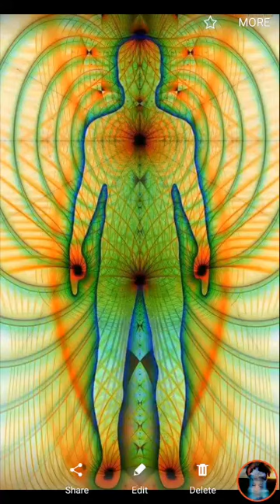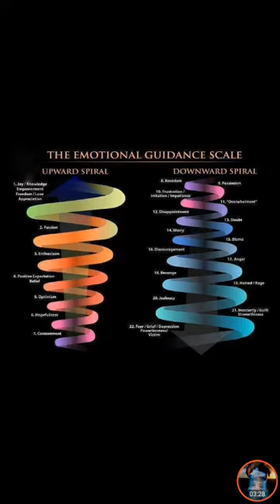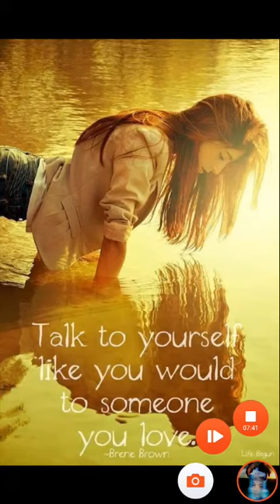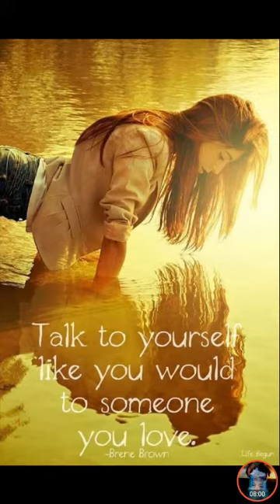Health - loose weight(look in description for weight loss&health issues,connect on number r link)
As mentioned by you
*Link to share the feedback*
Also the *video feedback*(if u r ok. You can put any relevant pic. Or your written post and keep it in front and record a video on your experience.(if u r ok with it)
It will boost many hearts to ignite them.
Thanks

FOR  You

Results are very good.

Much more than you believe them to be.
*Look awesome this festive season (without exercise)*

Want to loose *weight*
Want to cure *pain*
Want your skin to be *wrinkle free*
And more.

Then this *workshop is for you*
Starts:This week

*Register today*(now)

*I am slim,beautiful and happy*
Are you?

*Hurry!*🌹💃🏃‍♀🏃👯‍♂
RTR T&C